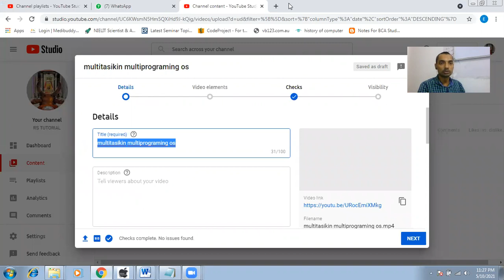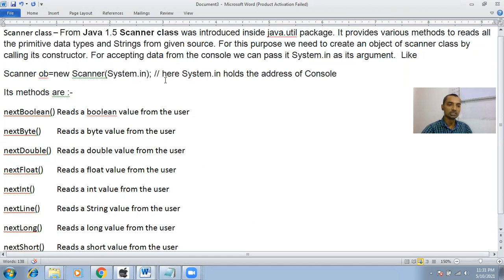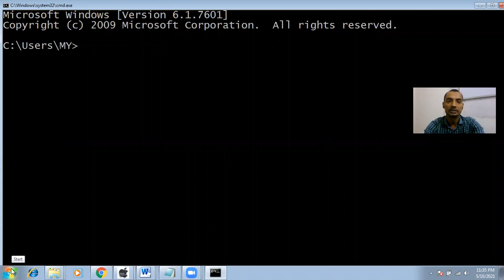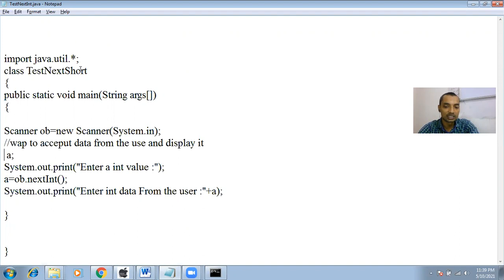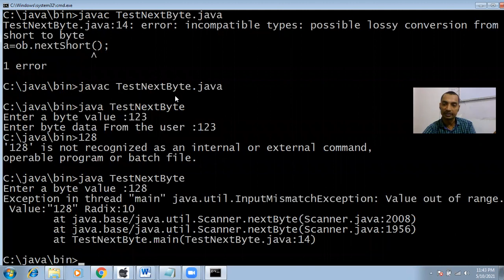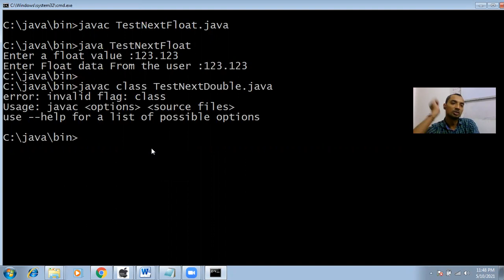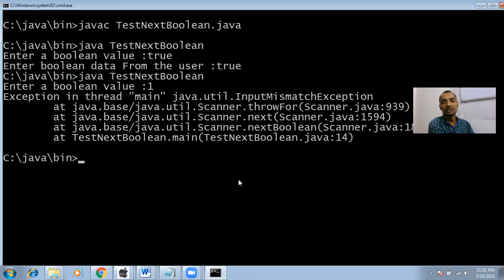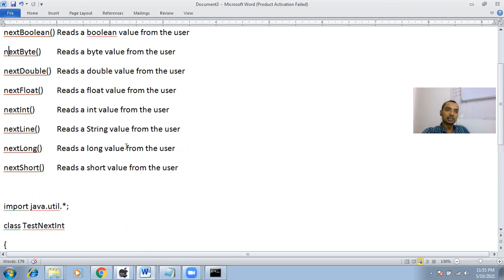Java | #7| How to accept data from user| Scanner class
Java | #7| How to accept data from user| Scanner class with example.
advantage and dis advantage of scanner class.
Er. Rounak Kr. Singh